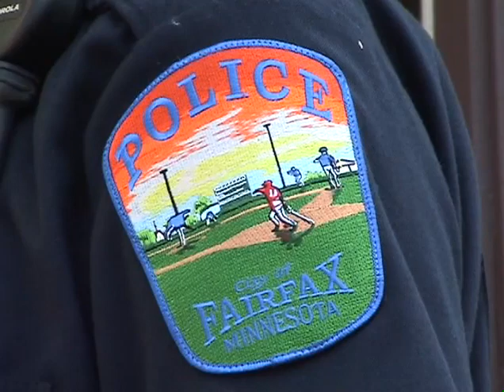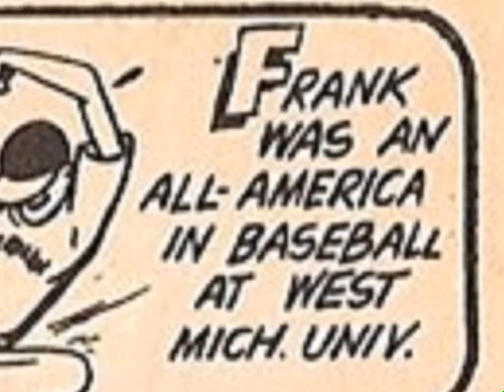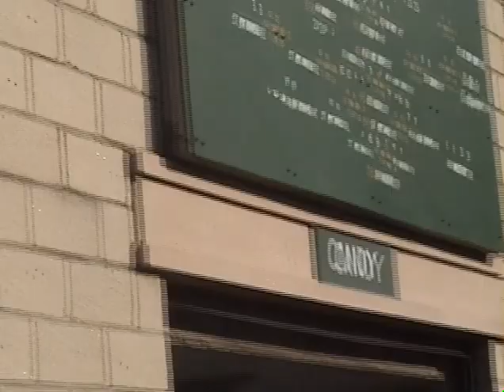KGFW Television - Episode 26 (2006)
Students from GFW Elementary School attend Minnesota Twins Fun Night once again in Fairfax, MN.  Numerous people are featured in this episode including former Minnesota Twins Bert Blyleven and Frank Quilici.